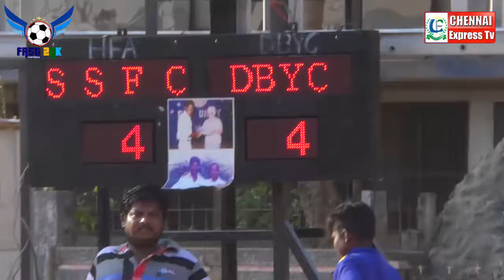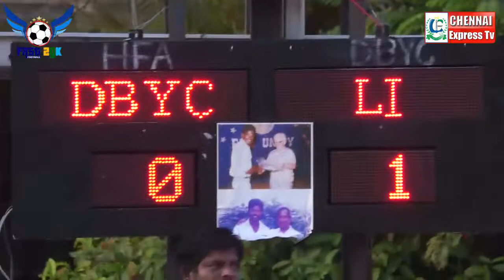Fast 2GK Foot Ball Match | 5vs5 + 2 | Karunagaran ICF | CHENNAI EXPRESS